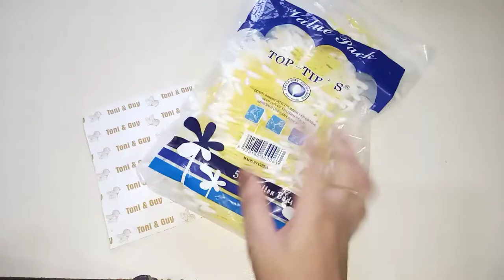Baby cot cradle||traditional look|| DIY Baby Cot by Rabel's Creation..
traditional look jhula baby cot cradle
Diy Baby cradle